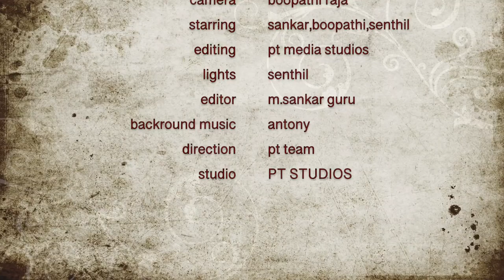பெரியார் சிலைக்கு ஏன் இவ்வளவு பதட்டம்...???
பெரியார் சிலைக்கு இவ்வளவு முக்கியத்துவம் தேவையா...          உங்களூக்காக pt media ...